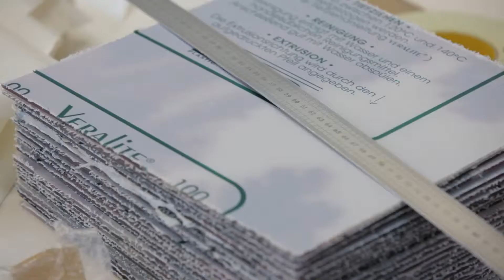Muzeo Atelier (English)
Muzeo Atelier